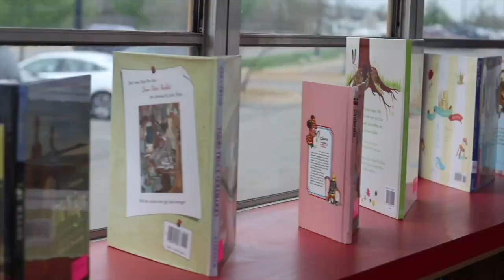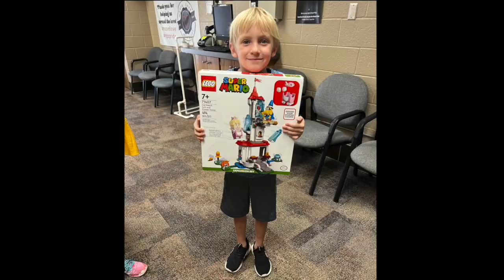Read Moore Book Bus 2024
Please visit the Moore Public Schools' Read Moore Book Bus this summer! It will be traveling all over the Moore community with thousands of books to checkout, from toddler board books to high school novels! Every time a student returns a book, they receive a raffle ticket placed in a drawing for a variety of prizes!
Click here for a link to our 2024 Summer Book Bus Schedule